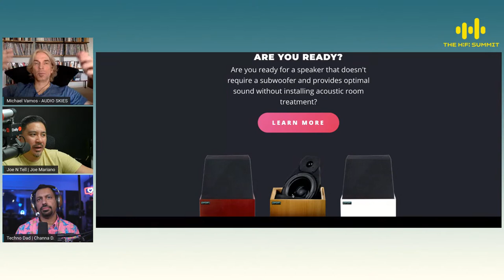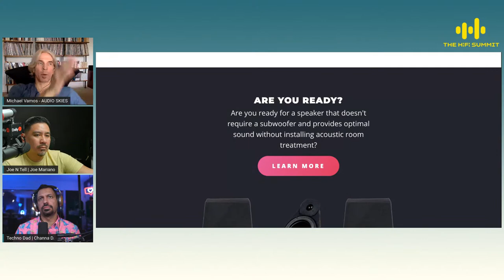Larsen Speakers and Stig Carlsson Designs | Michael Vamos | The Hi-Fi Summit 2020 Q4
Listen to the audio-only version of this podcast Join the private video chat in The Hi-Fi Summit "VIP Area" after the seminar

Michael Vamos from Audio Skies, distributor for Larsen speakers, talks about Stig Carlsson's speaker design philosophies.